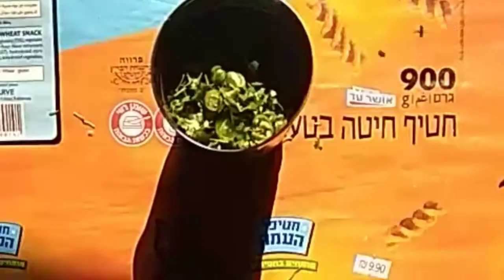हर बार व्रत में वहीं चले आलू या खिचड़ी खाकर बोर हो गए हो तो इस बार कुछ एकदम नया बनाइए।new recip.😋😋👛🙏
आज मैं आपके लिए धनिया आलू बनाने की रेसिपी लेकर आए अगर मेरी रेसिपी आपको पसंद आए तो वीडियो को लाइक करें जादू ज्यादा फैमिली को शेयर करें और मेरे चैनल बनाया इसमें चैनल को सब्सक्राइब जरूर कर लेना आगे आने वाली वीडियो नो टेंशन सबसे पहले आपको हमारे यहां पर मिलेगा तो आप अगर आप तैयार हो बना रहे हैं तो इसको दही के साथ खाना में एक अच्छाई टेस्ट आता है इसे आप भारत में भी बनाकर खा सकते हैं और वैसे भी बना कर खा सकते हैं और वीडियो अच्छा लगा तो मेरे कमेंट बॉक्स में लिखकर बताएं क्या आपको मेरी रेसिपी कैसी लगी आज के लिए इतना ही नहीं मिलता है नेस्टोरिया में थैंक यू